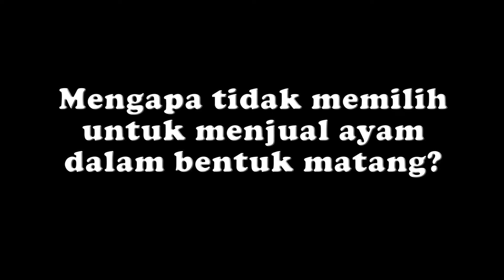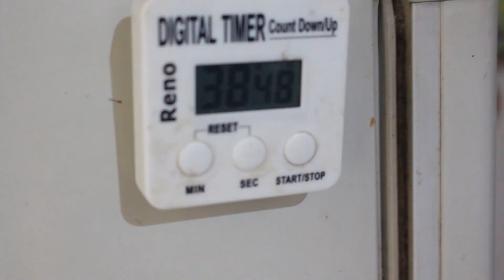UKM Ayam Goreng Srikandi - Multimedia SMK Negeri 6 Surabaya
Penjelasan tentang UKM Ayam Goreng Srikandi.
Dibuat untuk pemenuhan tugas Kerja Proyek kelas XII semester 1